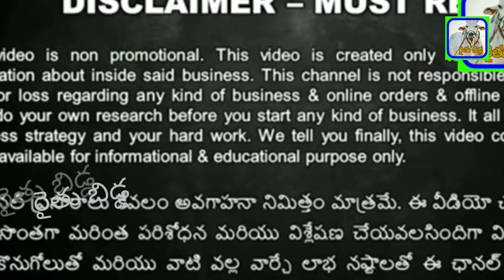నల్లపాడు మండిలో ఈ వారం గొర్రె పిల్లల ధరలు పార్ట్ - 2, 11/03/2022/sheep market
నల్లపాడు మండిలో ఈ వారం
గొర్రె పిల్లల ధరలు పార్ట్ - 2,
11/03/2022